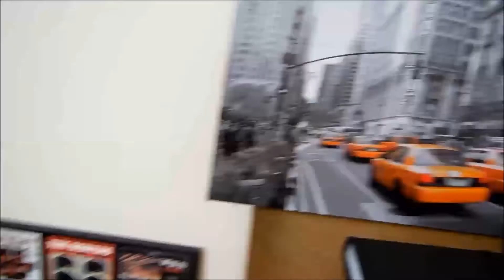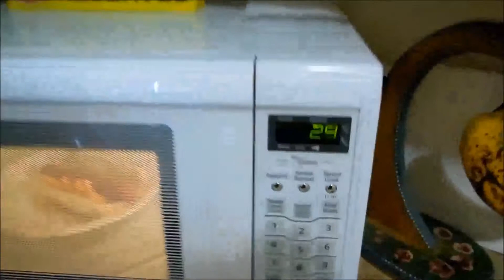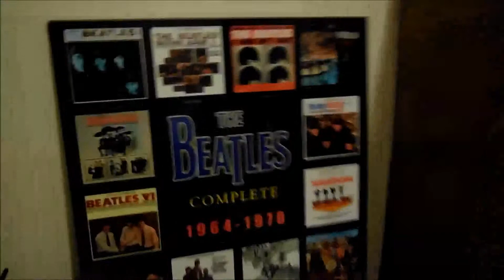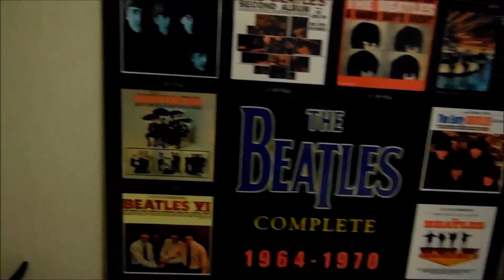What a Wonderful Day to VLOG